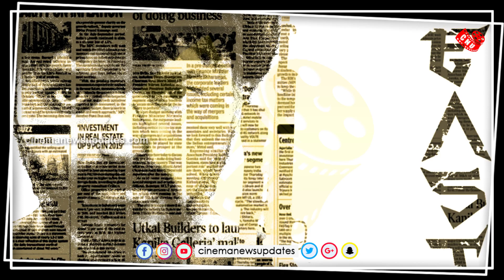விஜய் டான்ஸை பாராட்டிய அஜித்– Beast First Single Arabic Kuthu Records – Ajith Appreciate Vijay Dance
விஜய் டான்ஸை பாராட்டிய அஜித் – Beast First Single New Records – Ajith Appreciate Vijay Dance – Arabic Kuthu Celebrity Reaction – Ajith vs Vijay – Beast Single vs Valimai Single – Ajith Wish Vijay Movie – Ajith Talk About Vijay Dance – Ajith vs Vijay Records – Tamil Cinema Box Office King – Beast Second Single Update – Beas First Single Response – Arabic Kuthu Reactions – Beast Song

            [THIS CHANNEL DOESN'T SUPPORT PIRACY]
                [YOU CAN FOLLOW US ON]